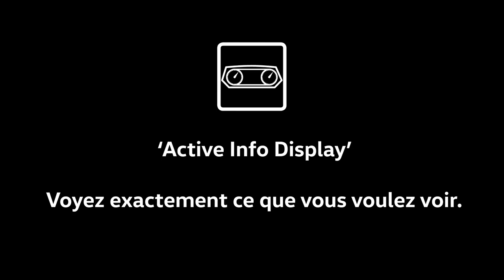Volkswagen Active Info Display Technologies